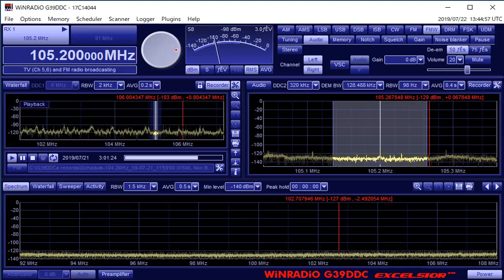105 2 MHz 南陽交通広播 July 21,2019 0300 UTC